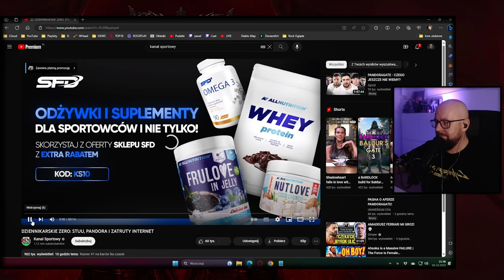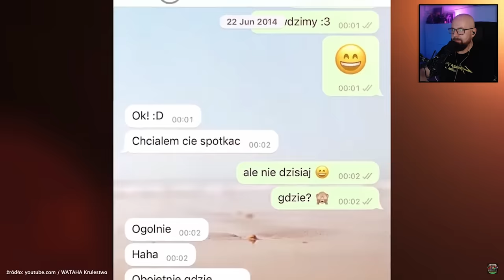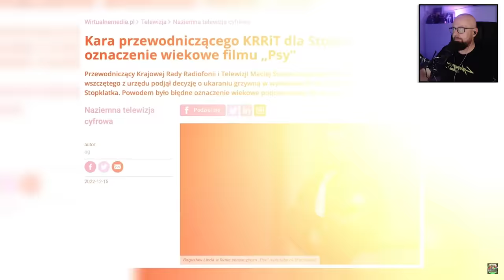Stanowski też coś chce powiedzieć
Ważne linki:
^^ Mój sprzęt do nagrywania: